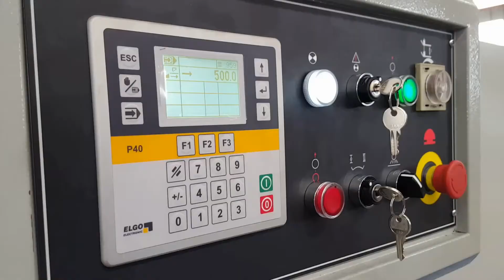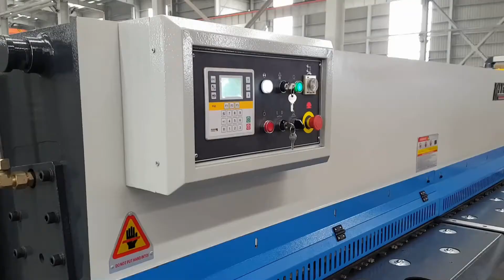KRRASS Variable Rake Shearing Machine Model: QC12K-6x3200|3200mm x 6mm Capacity P40 system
Manufacturers：Nanjing Klaus CNC Machinery Co., Ltd
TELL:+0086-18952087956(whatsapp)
Skype:njkrrass

KRRASS Variable Rake  Shearing Machine Model: MS7-6x3200|3200mm x 6mm Capacity P40 system